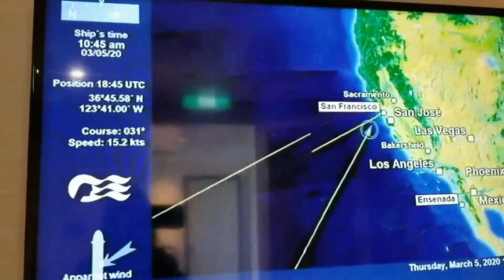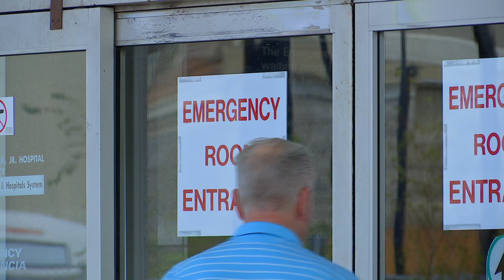Coronavirus: US government admits there aren’t enough testing kits to cope with spread | 5 News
► In the US, the government there has admitted that they don't have enough testing kits to cope with the spread of the coronavirus.

 At least 12 people have died, and more than 200 infected - though there are fears that number could be much higher.

Among those waiting for those tests are 140 Britons who are stuck on board a cruise ship, off the coast of California.

There's anger that officials aren't taking the virus seriously, as the world struggles to contain the disease.